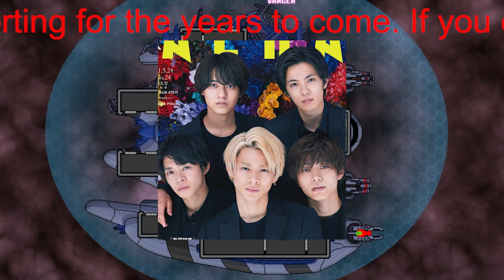【平野紫耀】キンプリ×HONDA「1か月限定CM」に大絶賛が飛んだワケ！平野・岸・神宮寺“応援”、6人の絆…手厚すぎるサポートも!!